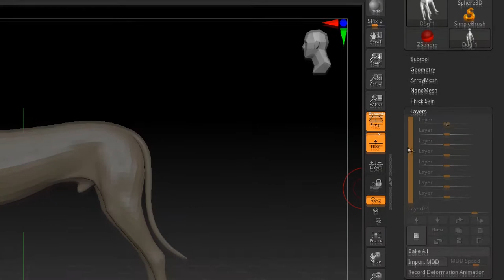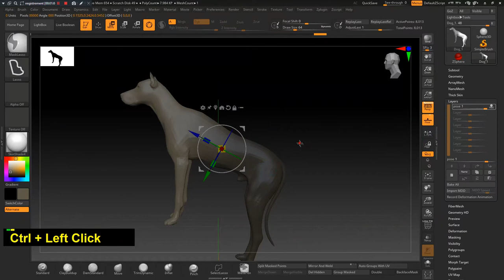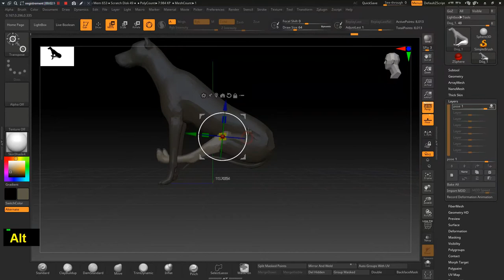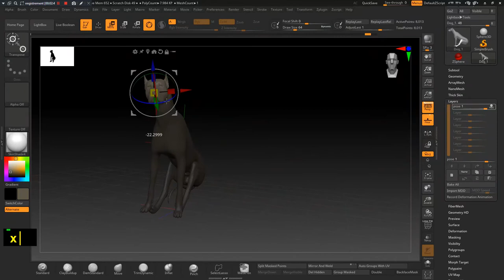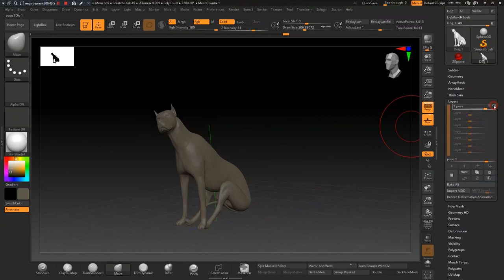How to Use Layer Zbrush Quick Tips